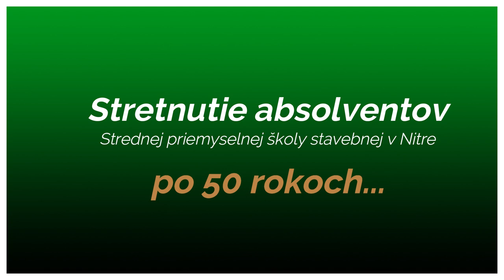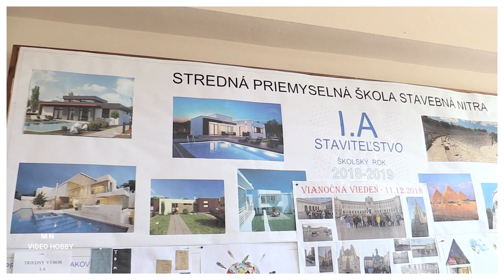Stretnutie absolventov SPŠS v Nitre po 50 rokoch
V sobotu 18. mája 2019 sa na Strednej priemyselnej škole stavebnej v Nitre po 50-tich rokoch opäť stretli spolužiaci – absolventi IV.C triedy v rokoch 1965 -69, odboru dopravné stavby, ktorej triednym učiteľom bol Miroslav Pekarovič. Privítal ich súčasný riaditeľ Ing. Marián Slovák, ktorý vzdal hold účastníkom tohto stretnutia, keď ocenil výnimočnosť ich nevšednej súdržnosti, lebo tieto stretnutia sa až doteraz konali pravidelne minimálne každých päť rokov. Toto významné jubileum bolo príležitosťou na chvíľu sa zastaviť a zaspomínať na študentské časy, pretože práve táto škola zohrala v živote týchto študentov nezastupiteľnú úlohu s trvalými spomienkami...